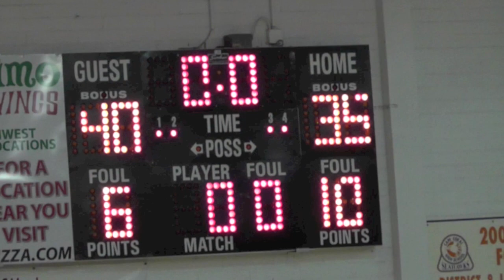Cape 01-08-13 Mariner Basketball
Mariner 40  Cape 35
Rodney Hunter, the only player to reach double figures for either team, led the Tritons with 18 points.